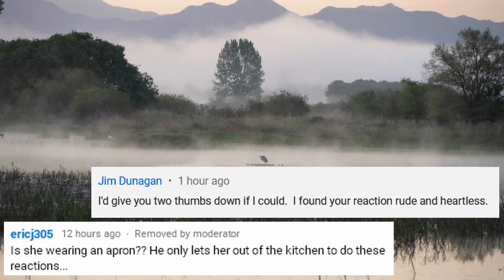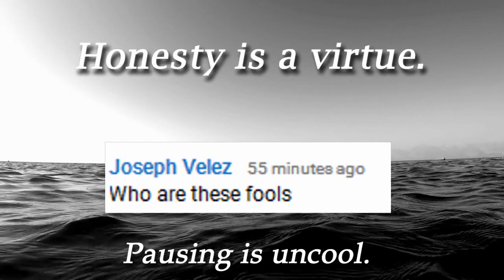🇮🇳 REACTION | KENNY LOGGINS This Is It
Two counselors, teachers, stay-at-home parents and music lovers from India give a honest, single-take, unscripted and impromptu reaction to "KENNY LOGGINS This Is It".